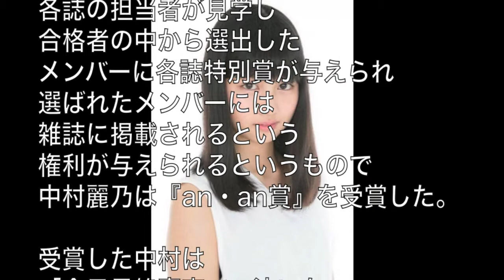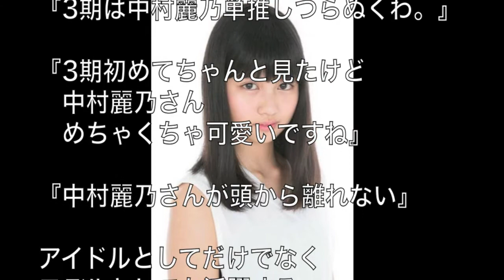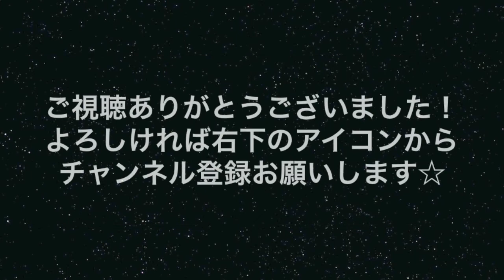乃木坂3期生紹介☆中村麗乃・すでにオーラ漂う15歳！【乃木坂46】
乃木坂46に新たに加入した3期生の中村麗乃。
15歳の中学生ながらすでにオーラが半端ではない・・・ ♦